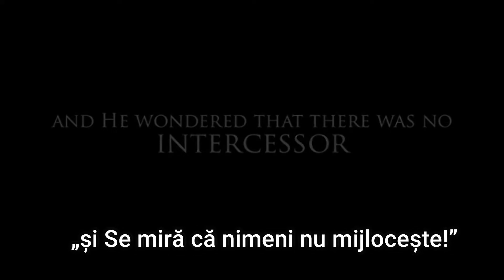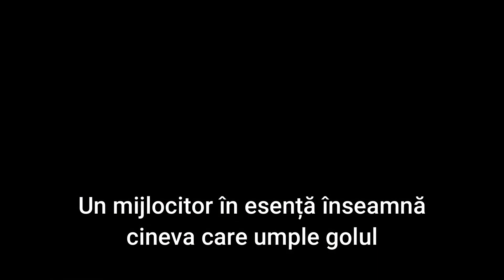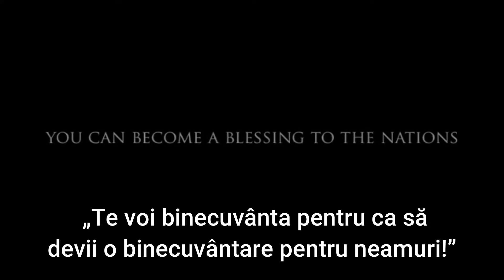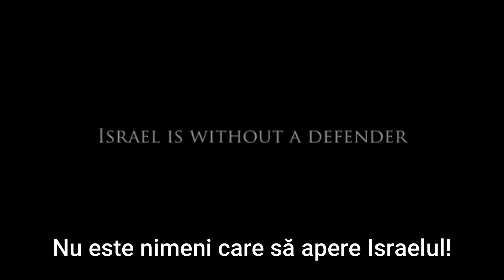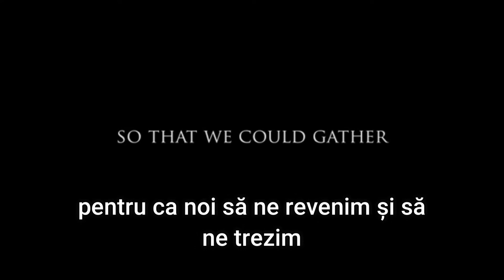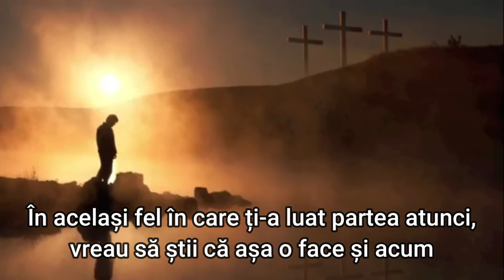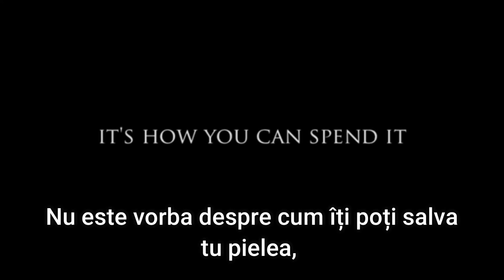Mijlocitorul - Isaia 59:16